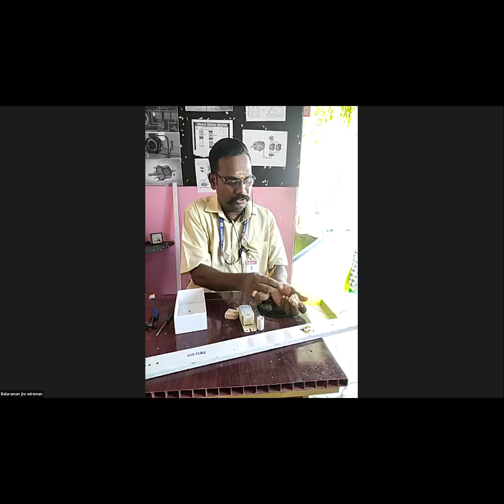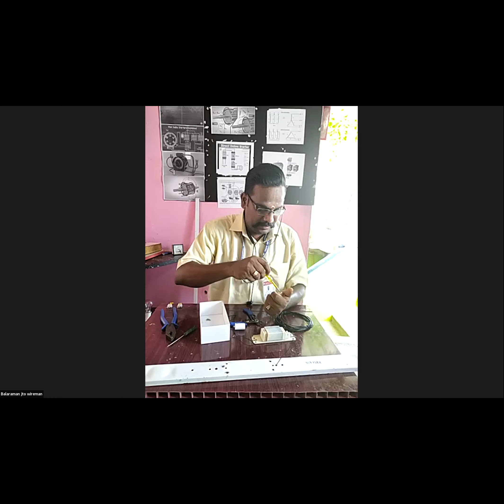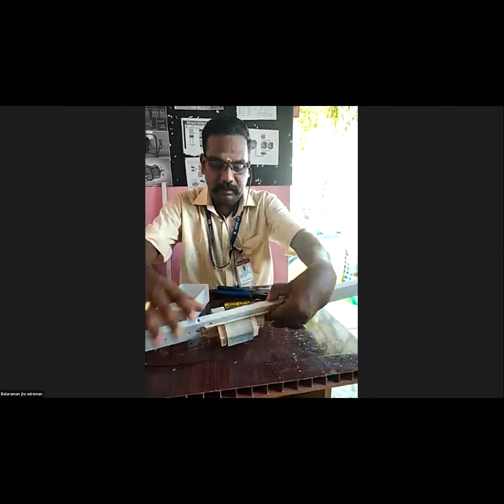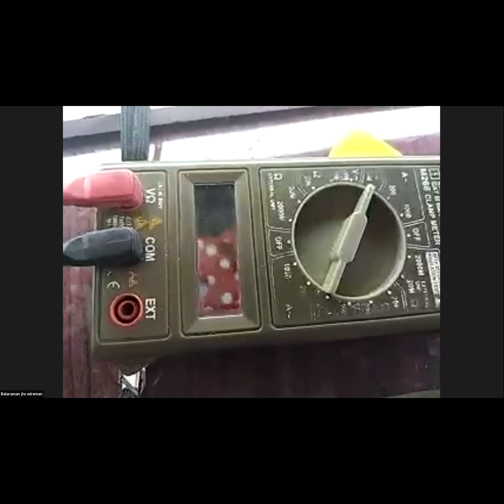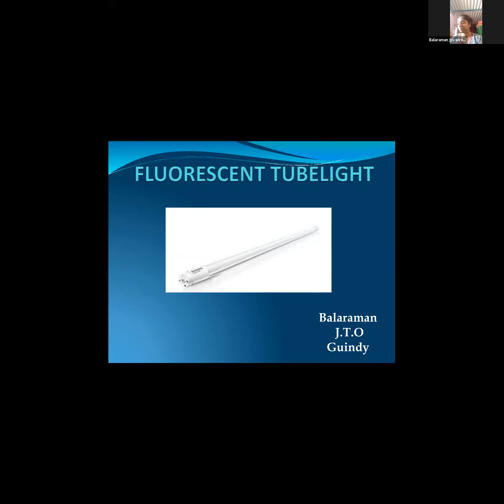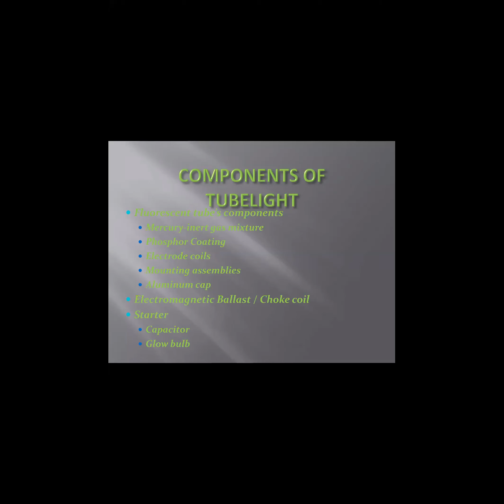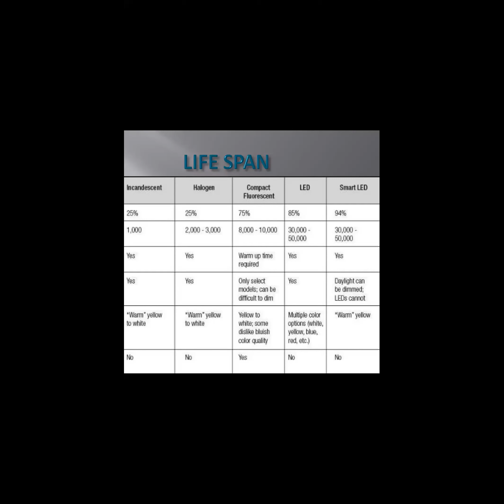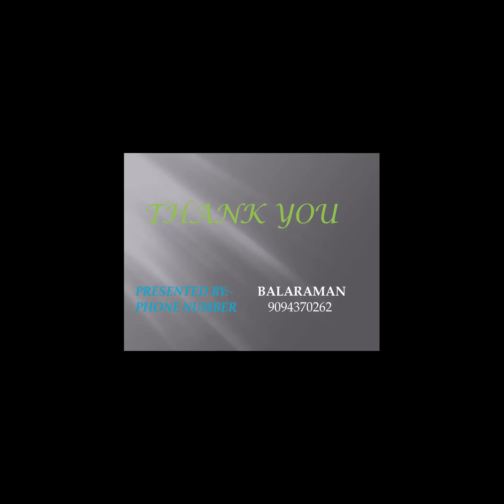992 5710 5292 Tube light connection junior BY Balaraman JTO Guindy Wireman